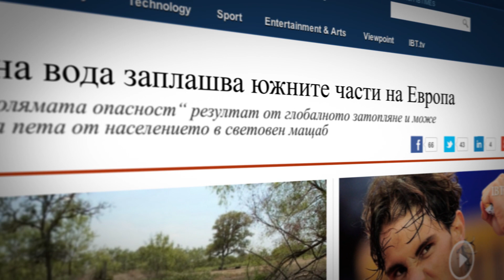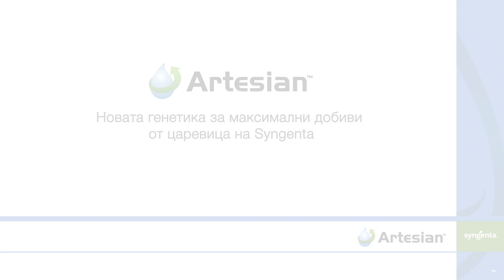Нова генетика за максимални добиви от царевица на Syngenta - технология Артезиан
ТЕХНОЛОГИЯ АРТЕЗИАН – НОВАТА ЕЛИТНА ГЕНЕТИКА ЦАРЕВИЦА ОТ СИНДЖЕНТА за по-добро справяне с предизвикателствата от засушаването и високите температури!

Сушата представлява „най-голямата опасност“ като резултат от глобалното затопляне и може да застраши производството на една пета от населението в световен мащаб.

В целия ЕС напояването на селскостопански култури има голямо влияние върху наличните водни ресурси и вододайните зони. Това повлиява най-значително на южните части на Европа , където селското стопанство консумира повече от две трети от общата използвана вода. В отговор на тези предизвикателсктва Синджента инвестира огромен ресурс в селекцията и създаване на нови хибриди, които са по-устойчиви и пластични на променящите се условия на околната страна. Още през 2018 година Синджента България представи първите три хибирда от новата елитна генетика на технология Артезиан /Скорпиус ФАО 240, Коринтос ФАО 310 и Орфеус ФАО 360/.

В резултат на отличното предстваяне на хибридите от технология Артезиан ние екипът на Синджента сме изключително горди, че очакванията за стабилни и сигурни добиви се потвърдиха за втора поредна година. Това ясно покавава, че посоката в която вървим е правилна и решенията, които предоставяме на земеделските производители са конкретни за съответния регион, което осигурява реализиране на максимални резултати.

През новия сезон ще предтсавим два нови хибрида от технология Артезиан, а именно Премео ФАО 400 и Кариока ФАО 480. Двата нови хибрида са подходящи за условията на България, като резултатите през 2019 са повече от впечатляващи.

Само този сезон можете да се възползвате от възможността, която Синджента предоставя за ранна заявка на семена царевица!

Ако заявите семена царевица до 20 декември 2019 ще получите обратно в своята сметка бонус за всяка закупена торба!